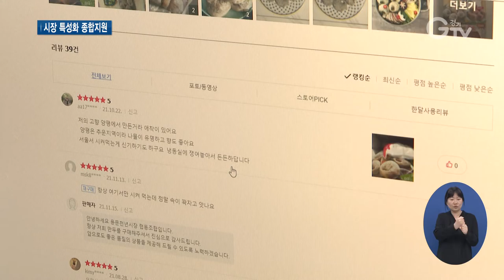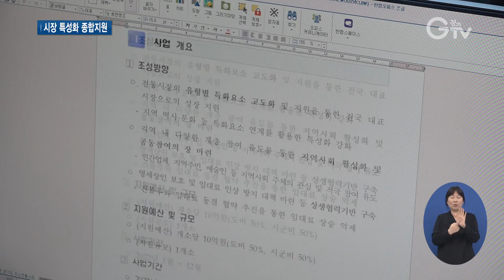‘전통 시장 무한 변신’ 경기도 내년 45억 투자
[앵커멘트]
전통시장들이 시장별 개성과 특색을 살려 차별화된 변신을 꾀하고 있습니다. 경기도는 내년에 45억 원을 들여 이를 지원합니다. 최지현 기자입니다.

[리포트]
양평 지역에서 나는 각종 식재료로 만든 상품입니다.
산채 만두와 은행 막걸리 등 이 시장에서 개발해 최근 선보였고 시작이지만 소비자들로부터 좋은 반응을 얻고 있습니다.
요즘 대기업 자체 브랜드, PB 상품 많이들 내놓는데 시장이름을 내건 PB상품이라고 보면 됩니다.
[PIP]유철목/용문천년시장 상인회장
지금은 3~4가지 정도로 우리가 PB 상품을 만들어내고 있지만 진척될수록 우리만의 고유한 영역에서 빵이라든가 떡이라든가, 이러한 상품들을 나름대로 준비를 하고 있습니다.
온라인 판로도 뚫었고, 시장 안에 이러한 제품들을 파는 ‘공동판매장’도 따로 열었습니다.
규모는 작지만 대형마트처럼 지역 생산품들을 이 마켓에 오면 살 수 있게 차별화 했습니다.

(화면전환)

시장통에 깔끔한 음식점이 생겼습니다.
20~30대 청년 쉐프들이 모여 운영하는 게 특징.

각 메뉴별로 각기 다른 손맛을 낼 4명의 쉐프가 있고, 손님들 만날 준비에 한창입니다.
시대 흐름에 맞는 새로운 동력을 찾기 위해 시장에서 전 과정을 기획했습니다.
창업자 모집부터 메뉴개발, 점포는 공유 점포.
전 과정에 인큐베이팅이 이뤄졌습니다.
[인터뷰]최재훈/먹촌 청년쉐프
이 시장에서 한 가지 색깔을 더할 수 있는, 다채로움을 더할 수 있는, 그런 매장을 만들겠다는 생각을 하고 있어요. 그래서 특히나 저희 구성원들이 힘을 합치면 그런 색깔을 낼 수 있는데 일조할 수 있다고 생각합니다.

내년엔 경기도가 이러한 시장의 무한 변신을 돕는 전통시장 활성화 종합지원 사업에 45억 원을 들입니다.

이달까지 함께 할 곳을 모집하는데 이번엔 특별히 조기에 공모를 진행합니다.
[인터뷰]윤태연/경기도 시장상권지원팀장
전통 시장 및 상점가 육성을 위한 특별법 제2조에서 정한 전통 시장, 상점가, 골목형 상점가는 응모가 가능합니다. 다만 세부 요건은 사업마다 상이함으로 경기도 홈페이지에서 공고문을….

14곳 내외를 지원할 것으로 보이는데, 선정되면 시비 매칭을 통해 최대 10억 원까지 지원 받을 수 있습니다. 경기GTV 최지현입니다.

[자막]

1. 양평 용문천년시장

2. 시장 자체 브랜드 상품 개발 눈길

3. [PIP]유철목/용문천년시장 상인회장

4.수원 구매탄시장

5. 공유 점포로 청년쉐프들 육성 ‘이색적’

6. [인터뷰]최재훈/먹촌 청년쉐프

7. 경기 전통 시장‧상점가 특성화 종합지원 내년 45억 투자

8. [인터뷰]윤태연/경기도 시장상권지원팀장

9.영상취재: 이효진, 영상편집: 강윤식